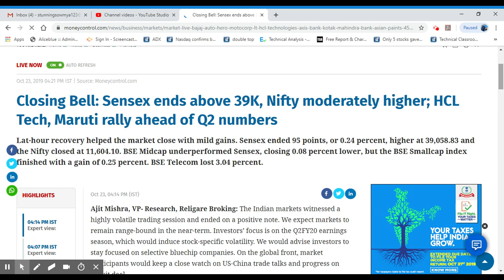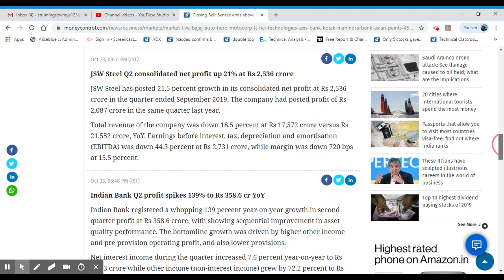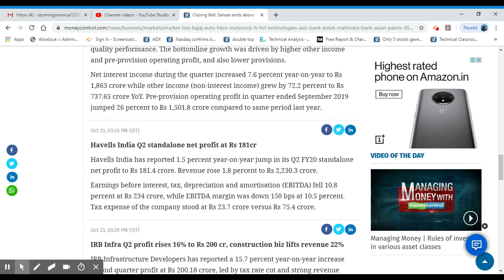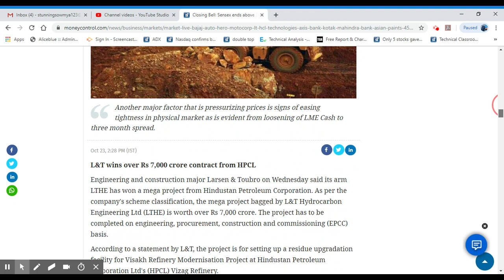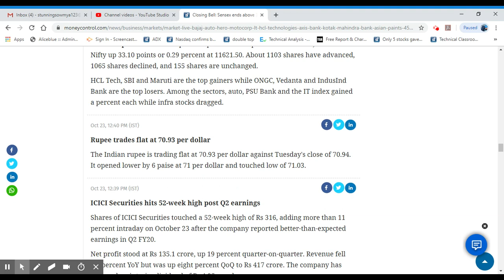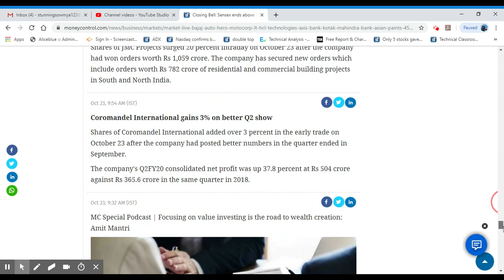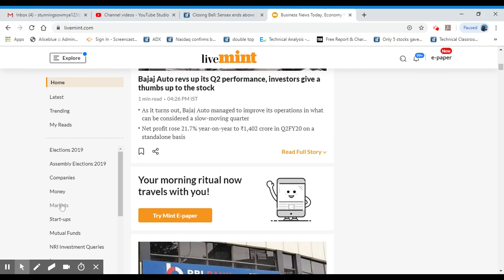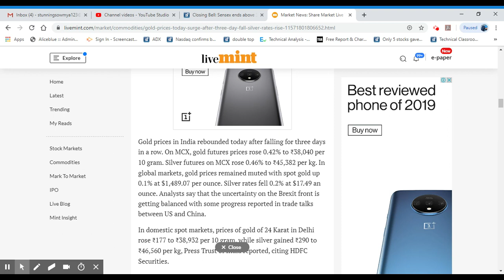Stock Market Closing News 23-10-2019/Malayalam/Gold/Crudeoil/Nifty/Sensex/MS